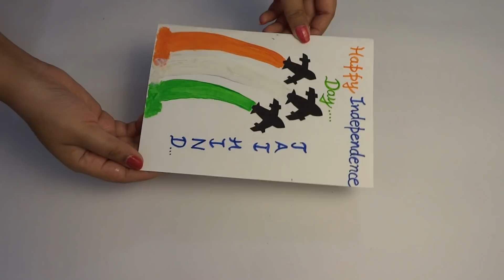Independencedaycards / Independence Day Card Ideas /15th August Card/Tricolor Card Making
Learn How to make independencedaycards 15thaugustcard making ideas.

It is very good school project related to Indian Flag or Tricolour.

In this video we will show you how to make a 15th August Cards/Independence Day Greeting Card Ideas .

You just need to follow the step by step instructions.

 So, do not waste any more time and learn how to make Handmade Independence Day Greeting Cards .

Find many more  Special  Handmade Card Videos on Crafting With Rachna.